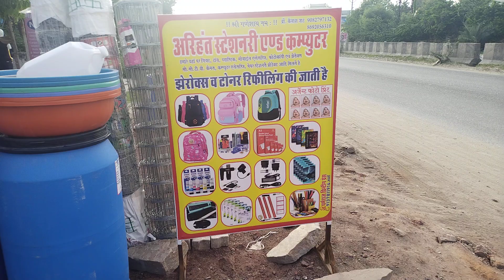wholesale shop stationery mavali - Stationary - Gift - computer - plastic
Arihant stationery in computer mavali
stationery gift computer accessories for product available stock best price best quality all plastic all stationery all Gift item all toys ready Store